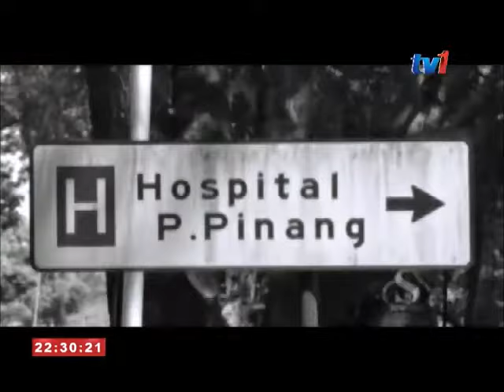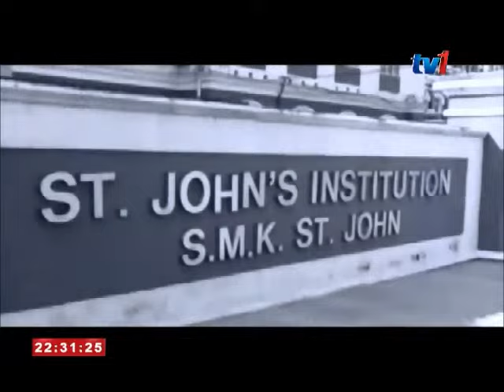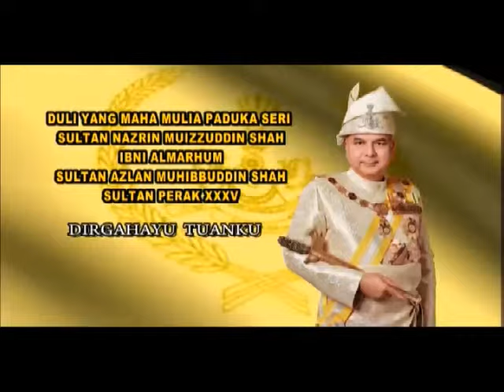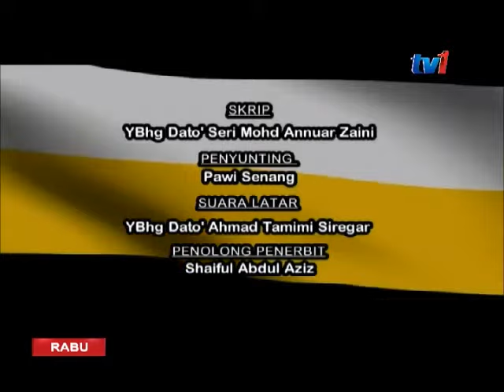DOKUMENTARI KHAS : PROFIL DYMM PADUKA SERI SULTAN NAZRIN MUIZZUDDIN SHAH SULTAN PERAK [6 MEI 2015]